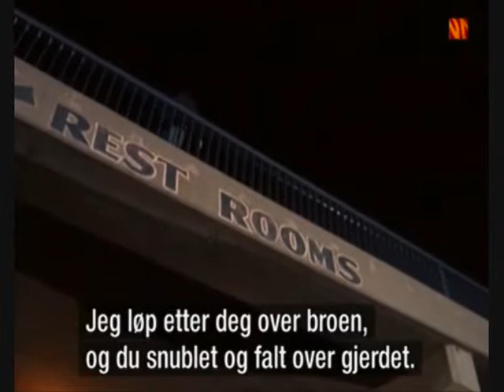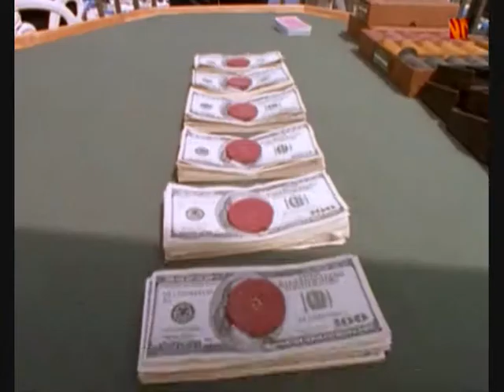Pacific Blue-S3E1-Inside Straight-part 5/5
TC end up in trouble after he accidentally kills a police undercover agent. in addition to their own problems, he must help his brother Teddy, who came into difficulties because of gambling